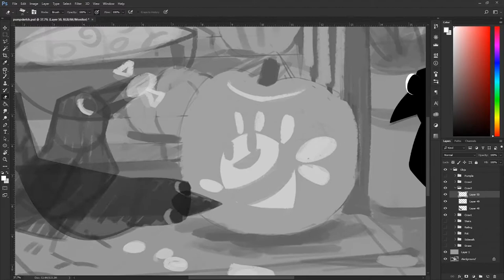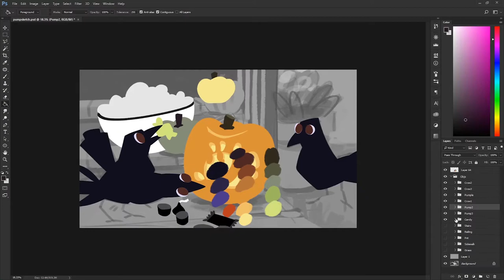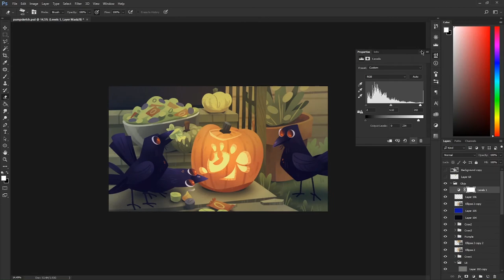Speed Sketch: Happy Halloween 2019! (Pt. 2)